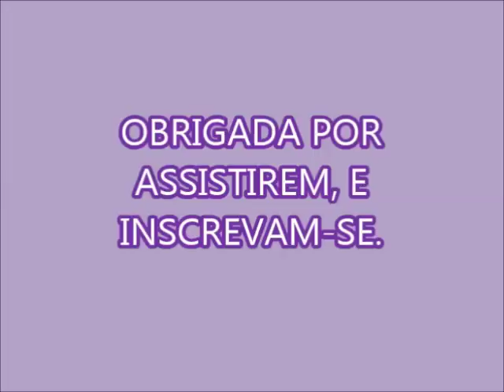VAMOS FAZER UMA PEQUENA E 1º MODIFICAÇÃO NO SABÃO COM VANISH.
ACRESCENTEI 700 ML DE ÁGUA FERVENTE OU QUENTE
200 GRAMAS DE SABÃO EM PÓ
FIZ ESTA PESQUISA CONFORME PEDIDOS DO CANAL